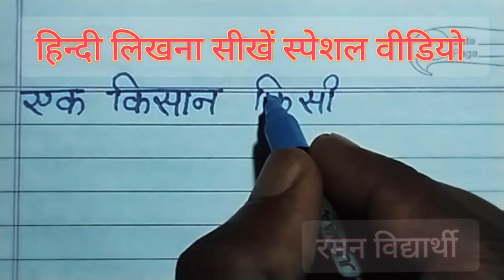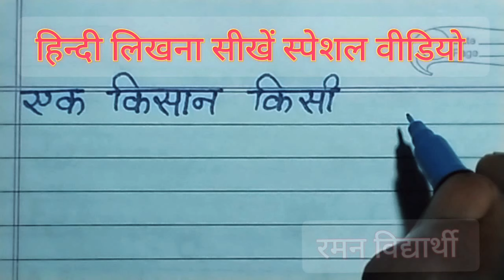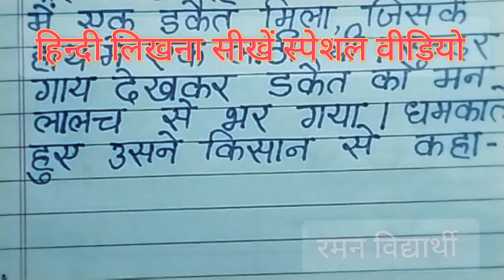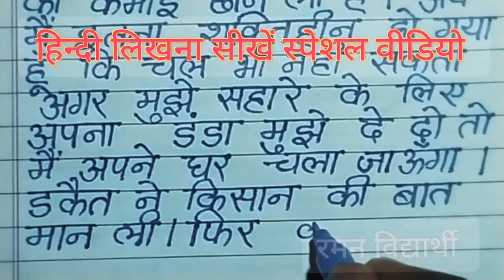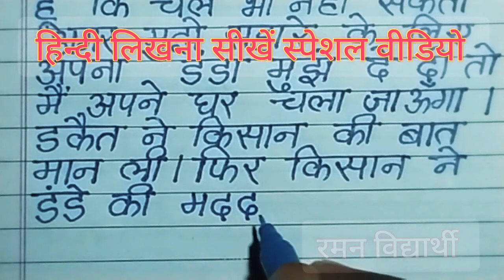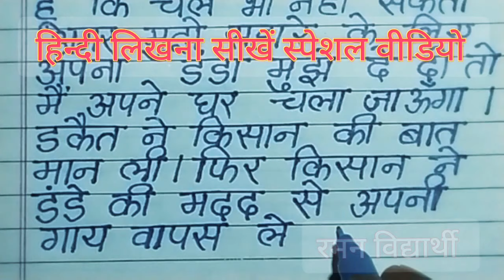How to learn hindi Writing | hindi likhna kaise sikhe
साथियों नमस्कार
        हमारे चैनल रमन विद्यार्थी में आपका स्वागत है आज का यह वीडियो हिन्दी लिखना सीखें स्पेशल वीडियो हिन्दी लिखना सीखें स्पेशल वीडियो में हम आपको बहुत बहुत बारीकी से हिज्जे करके हिन्दी लिखना सिखाते हैं।

आज के वीडियो में शामिल लेख -
एक किसान किसी मेले से एक सुंदर गाय खरीद कर लौट रहा था उसे रास्ते में एक डकैत मिला जिसके हाथ में एक लाठी थी सुंदर गाय देखकर डकैत का मन लाल से भर गया धमकाते हुए उसने किसान से कहा यह गाय तो मेरी है इसे छोड़ दे और रास्ता नाप किसान ने डरकर गाय डकैत को दे दी फिर किसान ने डकैत से कहा तुमने मेरी जिंदगी भर की कमाई छीन ली है अब मैं इतना शक्तिहीन हो गया हूं कि चल भी नहीं सकता अगर मुझे सहारे के लिए अपना डंडा दे दो तो मैं घर चला जाऊंगा डकैत ने किसान की बात मान ली फिर किसान ने डंडे की मदद से अपनी गाय वापस ले ली।

Hello friends,
 in today's video we have taught you to write Hindi, watch the video very carefully and practice with us, as soon as you will practice .

विद्यार्थी रमन
रमन विद्यार्थी
रमन विद्यार्थी
रमन विद्यार्थी
रमन विद्यार्थी
रमन विद्यार्थी
Vidhyarthi Raman
Raman Vidhyarthi
Raman Vidhyarthi
Raman Vidhyarthi
Raman Vidhyarthi
Raman Vidhyarthi